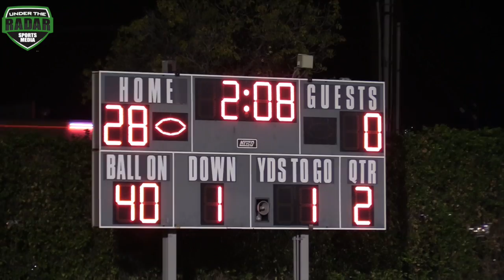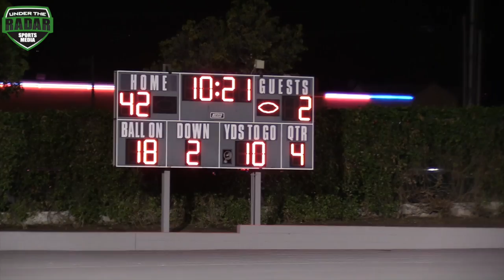Upland Remains Undefeated with Big win over Damien | 💥 💥 UTR Highlight Mix 2017